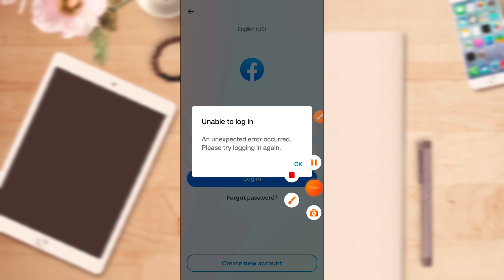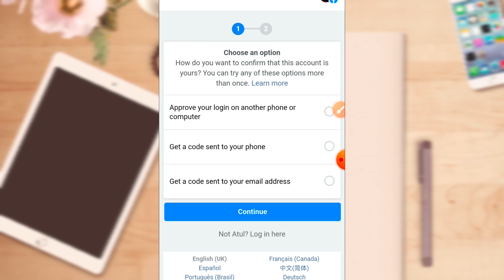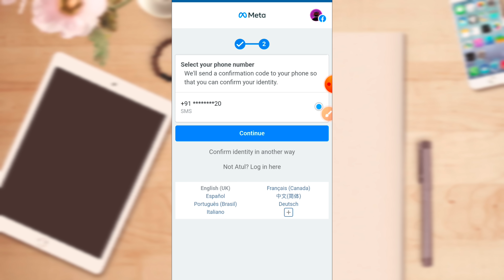Facebook An unexpected error occurred 2024 | Unable to login Facebook Account 😭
Facebook an unexpected error occurred | fb login error problem | please try logging in again 2023

1. login error an unexpected error occurred please try logging in again
2. login error an unexpected error occurred. please try logging in again. facebook
3. facebook login error an unexpected error occurred please try logging in again
4. facebook login error 2023
5. an unexpected error occurred facebook
6. login error an unexpected error occurred facebook
7. facebook an unexpected error occurred. please try logging in again
8. facebook an unexpected error occurred
9. facebook login error occurred please try again later
10. login error an unexpected error occurred. please try logging in again. ok
11. an unexpected error occurred please try again later facebook